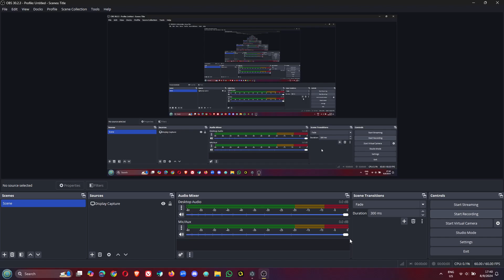100 Paesi del Mondo (Versione Italiano)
Questo mostra 100 Paesi del Mondo con i loro nomi in lingua Italiano.

Paesi in cui l'Italiano è lingua ufficiale:
🇮🇹: Italia (Ovviamente!)
🇸🇲: San Marino
🇨🇭: Svizzera
🇻🇦: Città del Vaticano